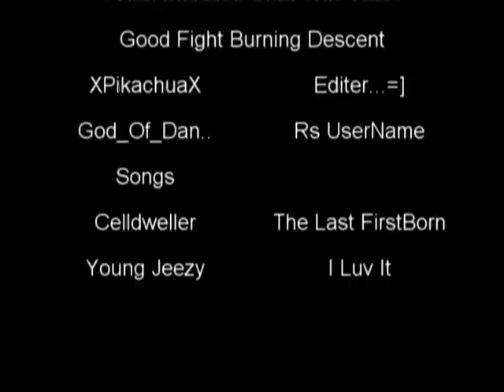Team Infested Vs Burning Descent Part 2/2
Team Infested Vs Burning Descent at clan wars. Since Bd's leader complained and started to make up excuses on why they lost, we had a rematch...